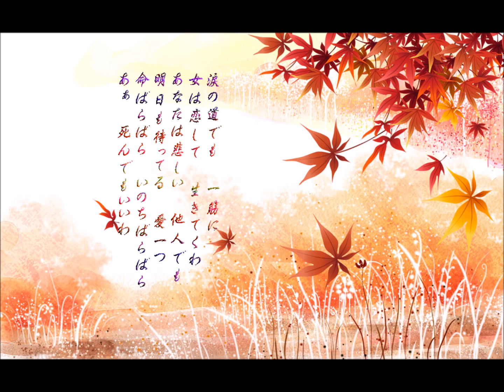命ばらばら milkye326 （宮 史郎）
宮史郎歌唱